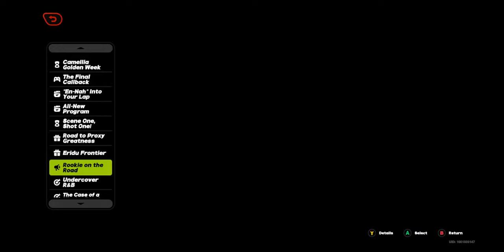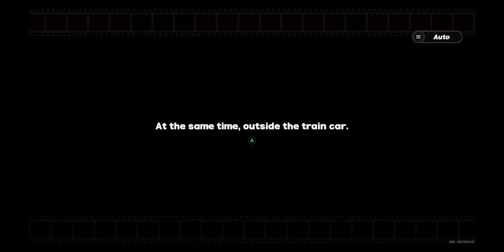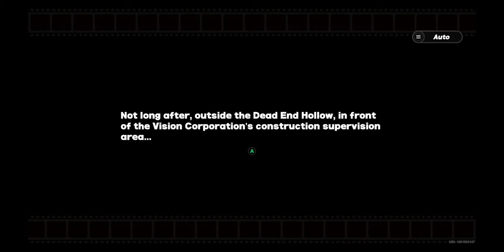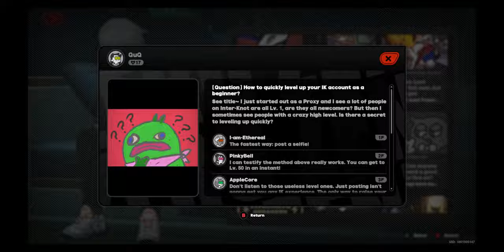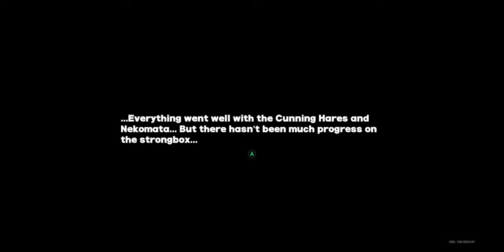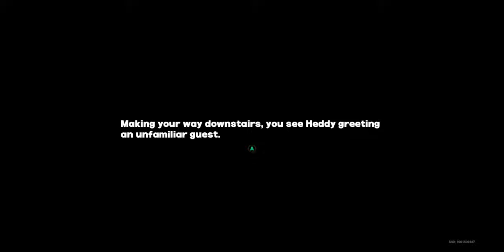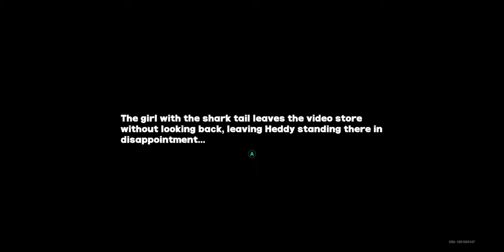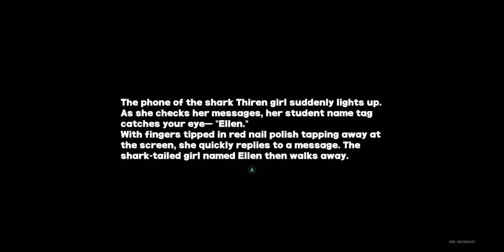Zenless Zone Zero! Lets Play Part 4